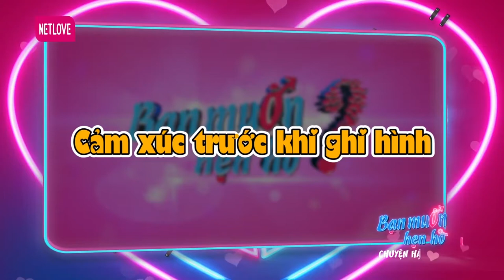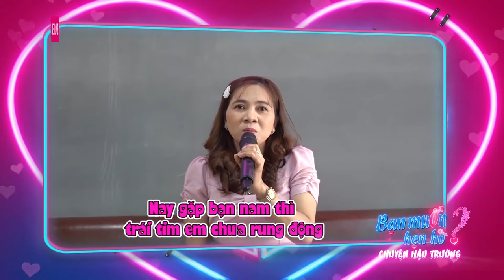Trai tân U40 đang hẹn hò BẬT KHÓC NỨC NỞ vì nhớ ba bị mẹ ĐƠN THÂN TỪ CHỐI ngay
Trai tân U40 đang hẹn hò BẬT KHÓC NỨC NỞ vì nhớ ba bị mẹ ĐƠN THÂN TỪ CHỐI ngay | Bạn Muốn Hẹn Hò